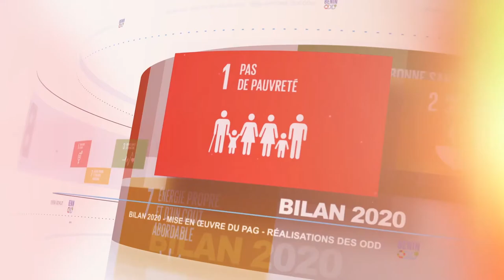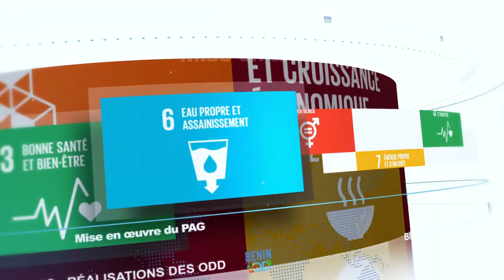Solidarité Laïque-Bilan des réalisation des ODD_Benin Odd TV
L'éducation est un droit fondamental et la clé de l'émancipation individuelle, du développement social, culturel et économique. Elisée N. DITCHARE, Chargé de mission engagement citoyen de Solidarité Laïque dans le cadre du programme COMPÉTENCES POUR DEMAIN, est l'invité du 7ème numéro de votre émission BILANODD2020 de ce jour et nous fait part des différentes actions menées par l'association et ses partenaires pour l'atteinte de l'ODD4